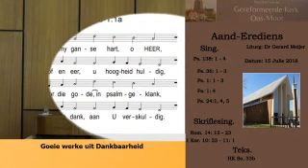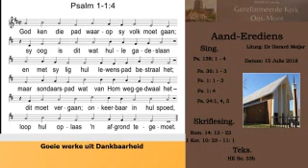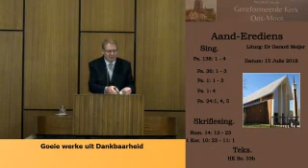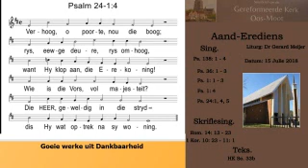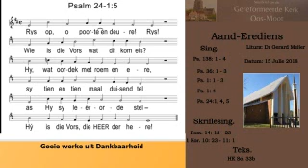15 Julie 2018 Aand Erediens Gereformeerde Kerk Oos-Moot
Lewendige Erediens uitsending van 15 Julie 2018 olv. Dr Gerard Meijer
Preek Tema: Goeie Werke uit Dankbaarheid